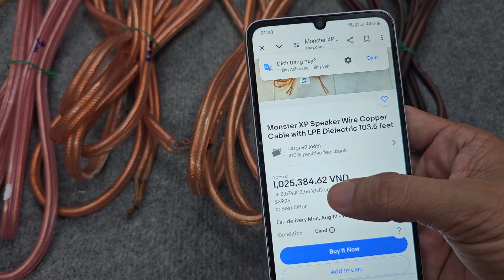Toàn dây loa Vip Dây loa Mỹ xịn Monster to bự, cực chất, rất hiếm gặp, Audio AG 0916517912